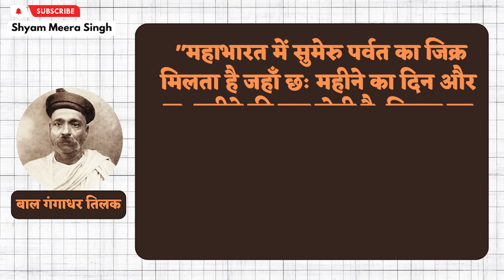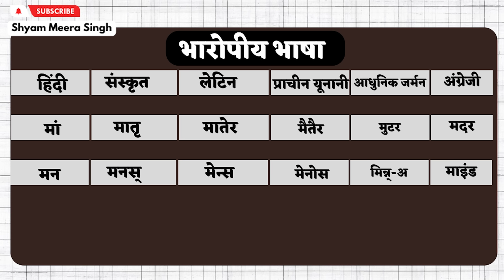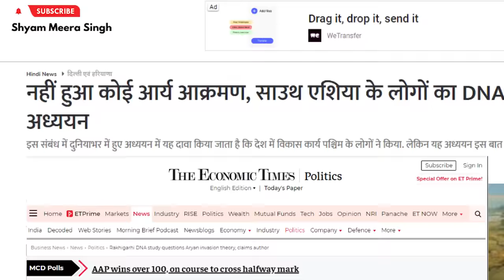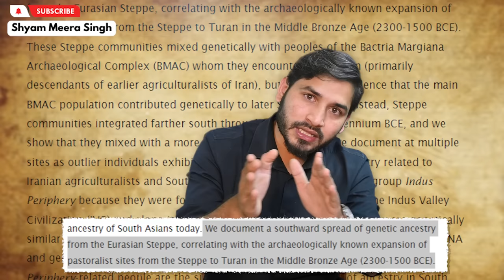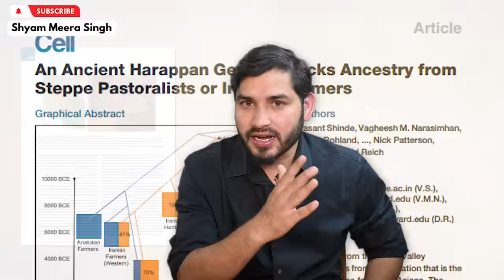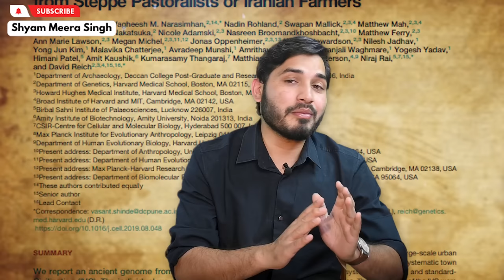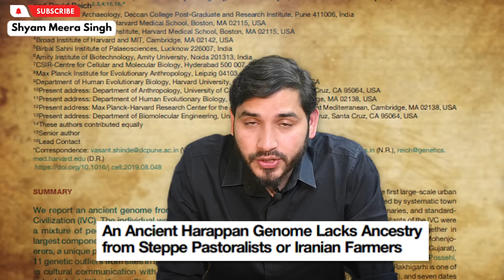Who are the pure Aryans?| Shyam Meera Singh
This Indus Valley Civilization (IVC), also called the Harappan civilization after an archaeological site in Pakistan, has remained veiled in mystery largely due to the fact that scholars have yet to make sense of the Harappan language, comprised of fragmented symbols, drawings and other writings. Archaeological evidence gives researchers some sense of the daily lives of the Harappan people, but scientists have struggled to piece together evidence from ancient DNA in the IVC due to the deterioration of genetic material in the hot and humid region—until now. For the first time, scientists have sequenced the genome of a person from the Harappan or Indus Valley Civilization, which peaked in today’s India-Pakistan border region around 2600 to 1900 B.C. A trace amount of DNA from a woman in a 4,500-year-old burial site, painstakingly recovered from ancient skeletal remains, gives researchers a window into one of the oldest civilizations in the world. The work, along with a comprehensive analysis of ancient DNA across the Eurasian continent, also raises new questions about the origins of agriculture in South Asia.